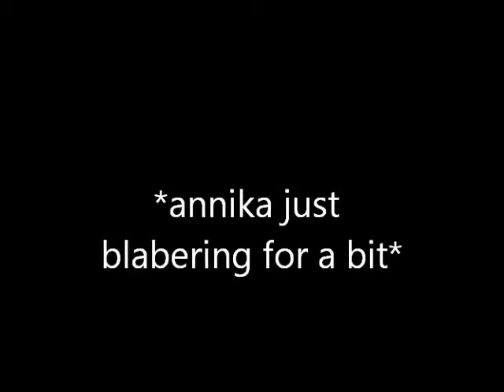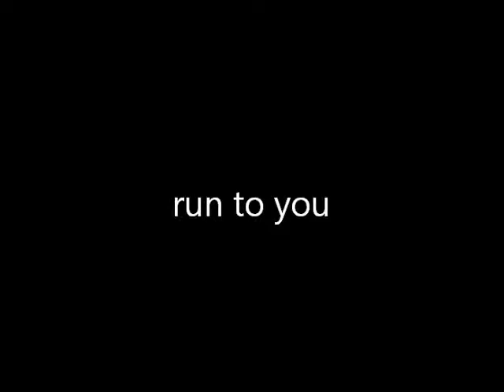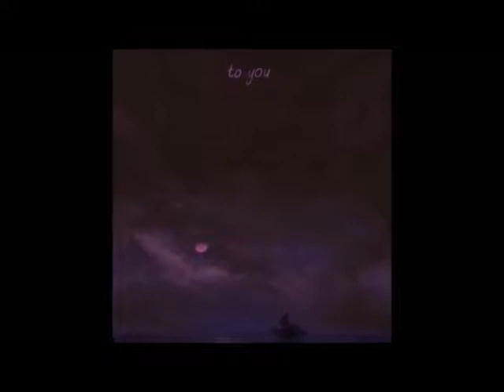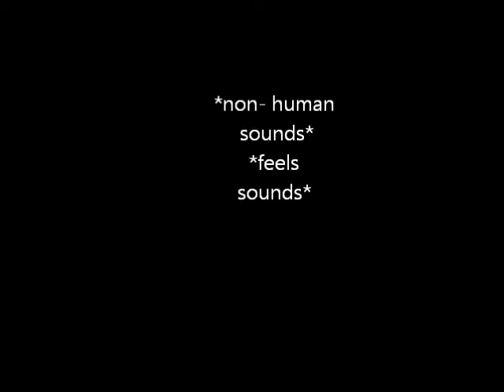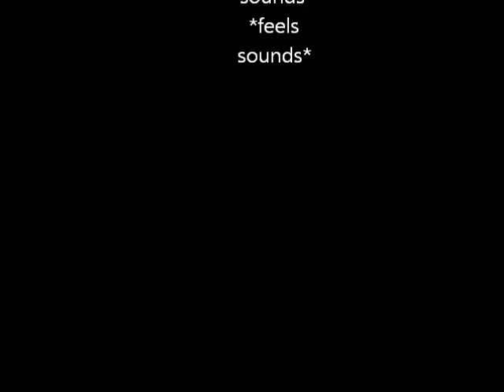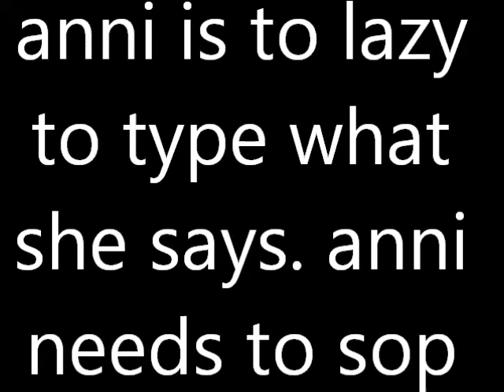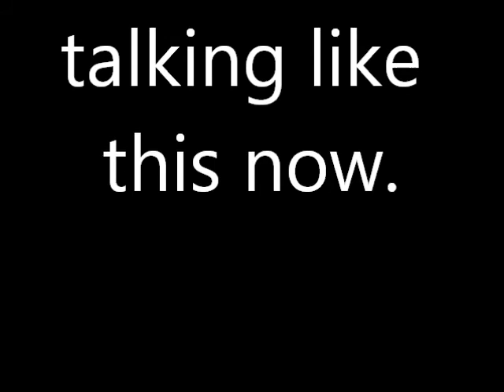Annika Reacts to Homestuck Stuff Part 7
Annika
friendsinfandoms